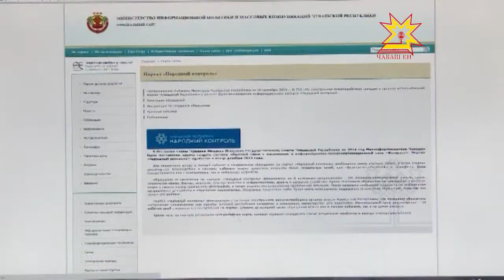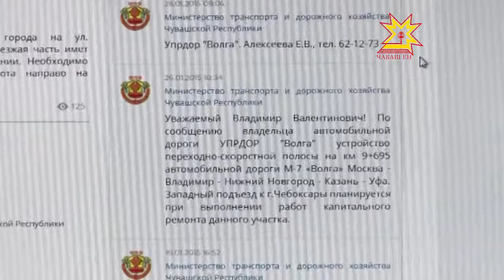Халăх тĕрĕслевĕ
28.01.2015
Шупашкарти Миттов бульварĕнче тротуар пăрпа витĕннĕ. Чапаев урамĕнчи 6-мĕш çурт тĕлĕнче вара сакукнсăр майпа машинăсене лартмалли вырăн тунă. Кун пирки республикăра пурăнакансем «Халăх тĕрĕслевĕ» сайтра пĕлтереççĕ. Çак çĕнĕлĕх кăçал ĕçлесе кайрĕ. Çăхавсене кам вулать тата пурнăçа кĕртет? Кун пирки брифингра ăнлантарса пачĕç.